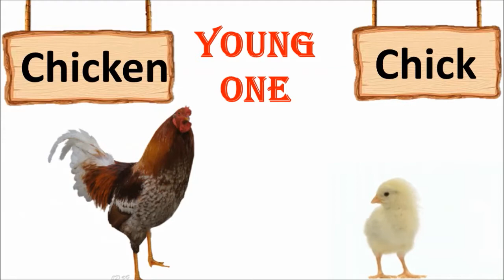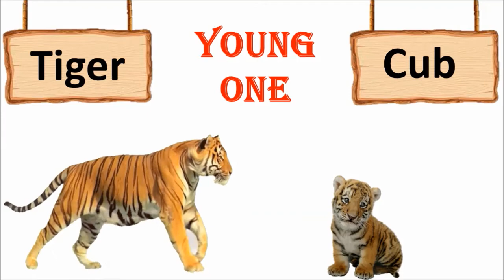Animals and their Young Ones/Animals and their babies\Animals and their young ones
Hello parents and kids,
I present a video about Animals and their Young Ones. i hope kids like Animals and their Young Ones  and attractive pictures.

If you think my contents helps in your study and give me a little support by your subscription. I am very happy. Kindly

Animals and their Young Ones / Animals and their babies

Animals and their Young Ones , Animals & their Babies, Best Learning Videos. This is a fun and educational animal video where children will learn animals and their babies names.
Here we will learn about various animals and their babies/ Young ones .
All living thing reproduce i.e. they give birth to a baby of its own kind for example.

A baby cow is called a calf
A baby sheep is called a lamb
A baby horse is called a foal
A baby cat is called a kitten
A baby dog is called a puppy
A baby elephant is called a calf
A baby tiger is  called a cub
A baby goat is called a kid
A baby hen is called a chick
A baby deer is called a fawn
A baby lion is called a cub

Thanks
Simplii Kidzz